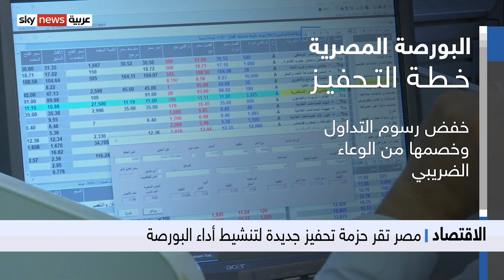مصر تقر حزمة تحفيز جديدة لتنشيط أداء البورصة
رحب المتعاملون في البورصة المصرية بحزمة القرارات التحفيزية التي أصدرتها الحكومة لتنشيط أداء السوق وتضمنت إلغاء ضريبة الدمغة على المتعاملين المقيميين وخفض رسوم التداول وخفض الضرائب على أرباح الطروحات الجديدة.